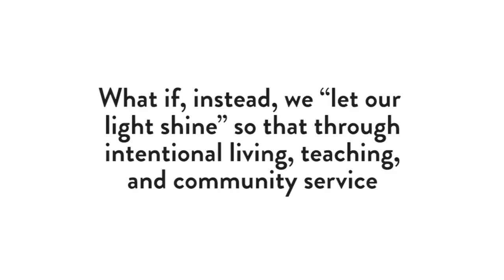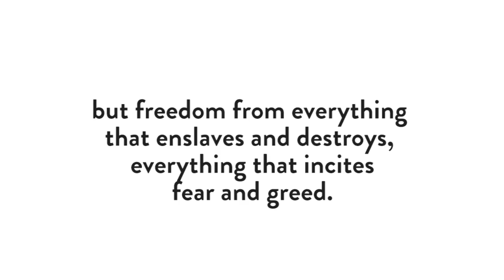WE DESPERATELY NEED TO REFRAME CHRISTIANITY'S REPUTATION.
Pastor Richard Dahlstrom shares the 2019 vision for Bethany Community Church (Seattle, WA):

"What if we make it our goal to reframe Seattle’s understanding of Christianity, so that we move away from its reputation as wed to politics and vocal with polarized infighting and sexism.

What if, instead, we “let our light shine” so that through intentional living, and teaching, and community service, we openly and publicly declare that Christ is inviting us to ways that are “not of this world." The paradigms of consumerism, nationalism, political posturing, and competition are leaving us hollow and hungry for peace, meaning, and joy; and that individualism is leaving us isolated, afraid, and anxious.

And the Good News of the Gospel is that God’s kingdom offers a different way—a better way:

The way of the lion lying down with the lamb.
Not of consumerism but creativity.
Not of lust but love.
Not of fear but courage.
Not of hate but kindness.
Not of greed but generosity.
Not of competition but cooperation.
Not of being served but serving.
Not of individualism but community.
Not of addiction but freedom.
Not of slavery to the paradigms of this world but freedom from all that enslaves and destroys, all that incites fear and greed.

What if we help people see how Jesus Christ changes everything!"